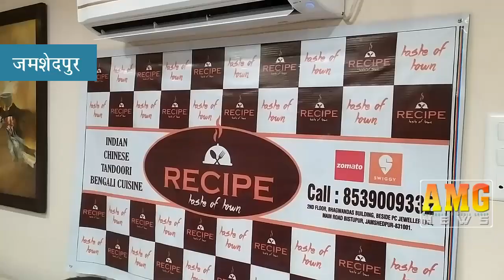AMG News Jamshedpur 19 April 2022